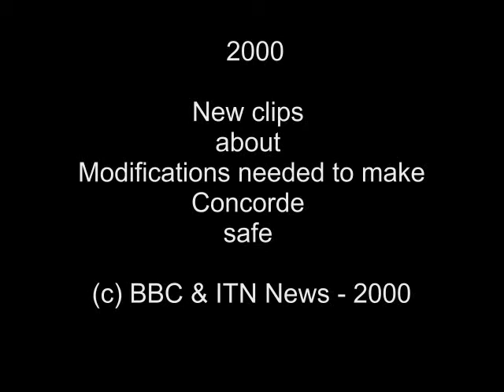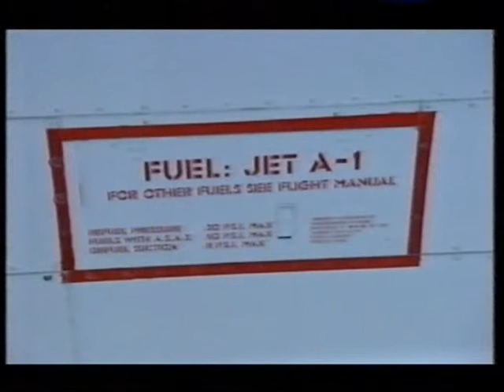2000 new clips Concorde safety mods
2000 new clips Concorde safety mods